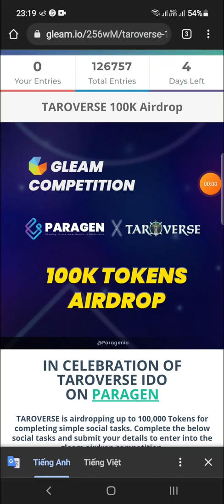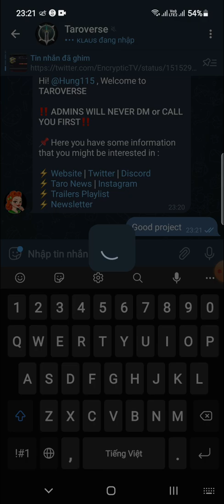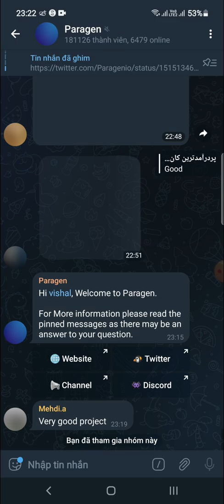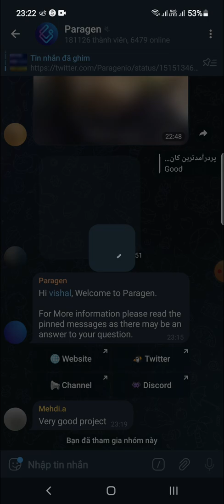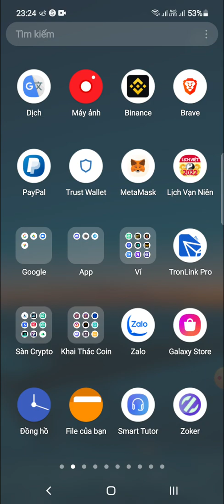Hướng Dẫn Ăn Chia 100,000 Token $TARO Dự Án TaroVerse Mạng BSC Round 3 (tất cả user) No reff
💥 Các bạn vào đây để làm dự án